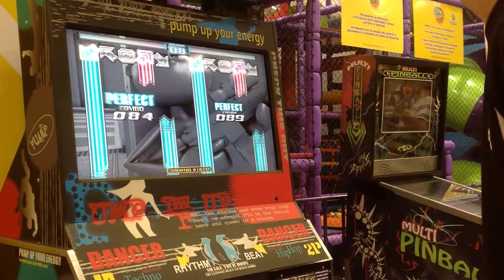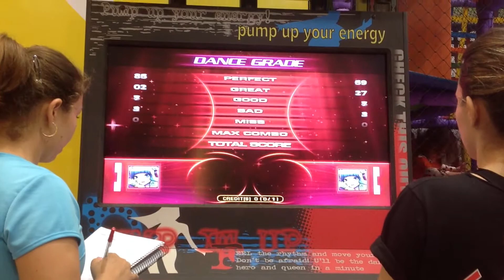Leandrinho - Marcos - Cleaner S18